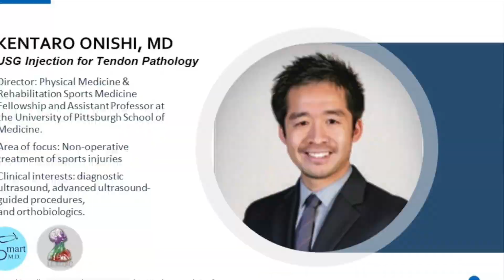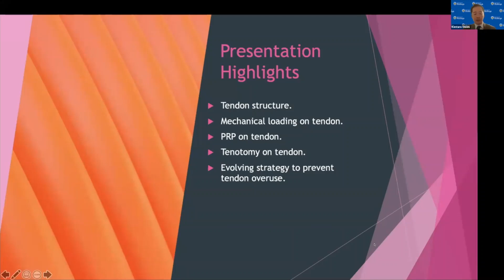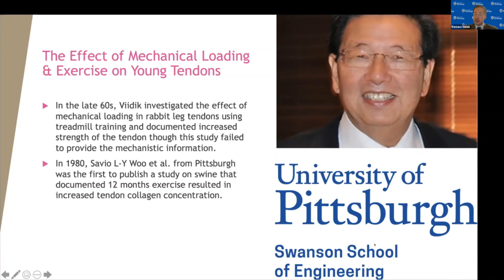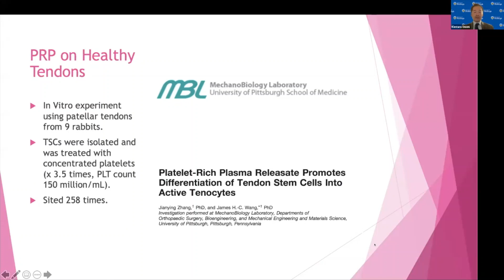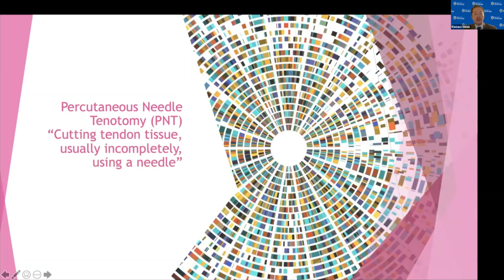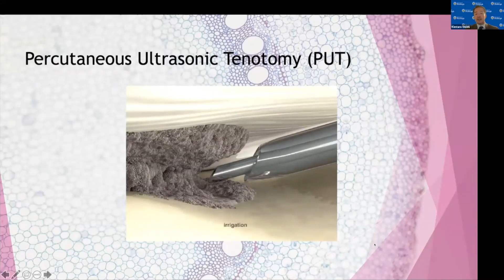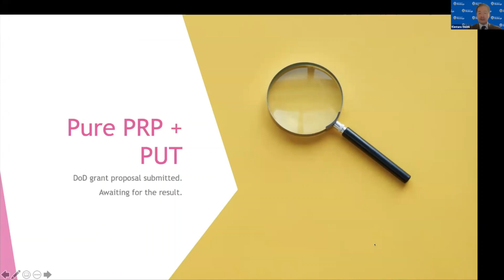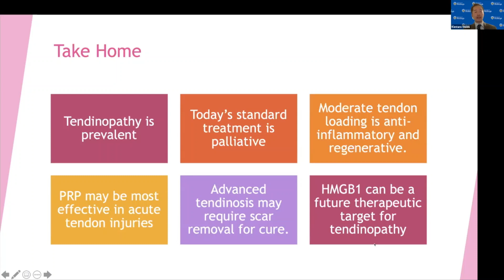Updates on Ultrasound-Guided Tendon injection by Dr. Kentaro Onishi